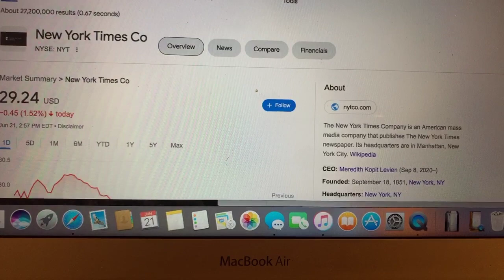🔴 New York Times Co NYT Stock Trading Facts 🔴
Coinbase Referral Funded Accounts Up To $300,000 To Day Trade